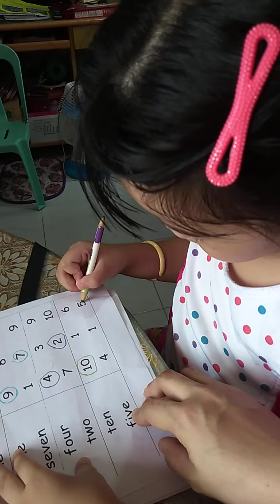Week 30: WorkSheet = "gawain 1-3"